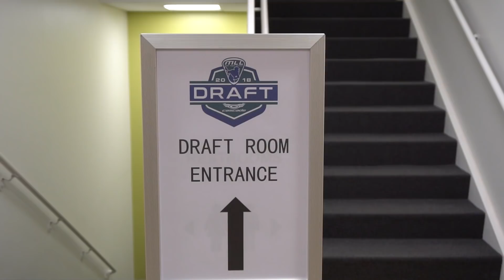Going To The 2018 MLL Draft | Vlog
This year Greg headed to the MLL Draft at US Lacrosse to see who goes number 1 and takes you with him for a behind the scenes look.